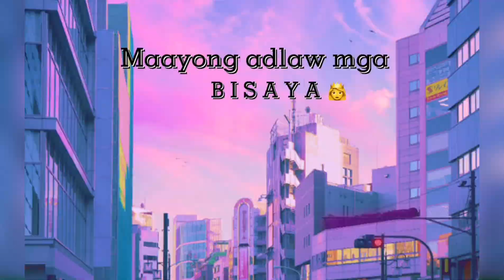Exploring Mariebergsskogen | City park | Nature| Karlstad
Mariebergsskogen is one of Värmland most visited places. The park has a lots of fun and activities and it is a pleasant environment to enjoy with family and friends.